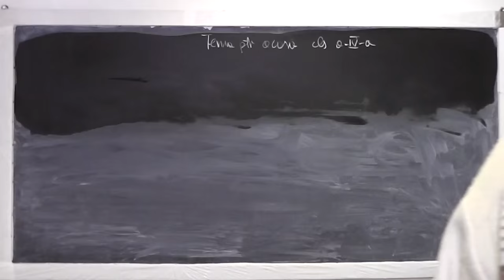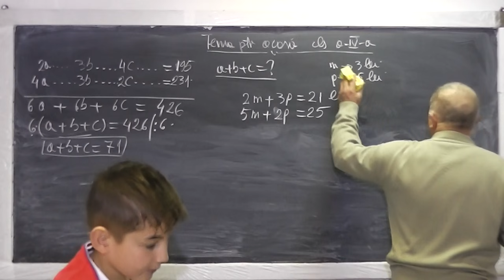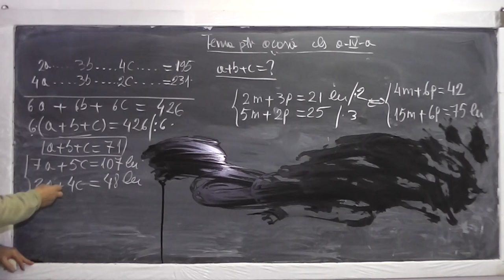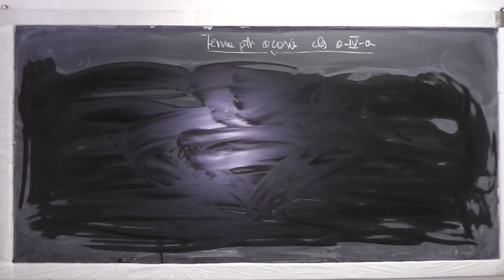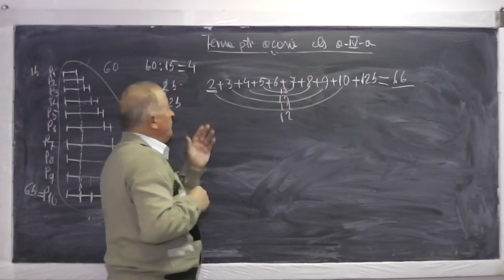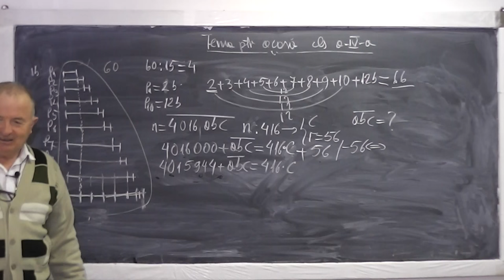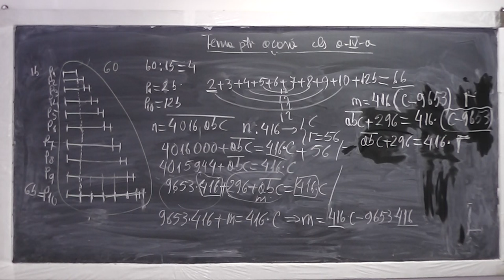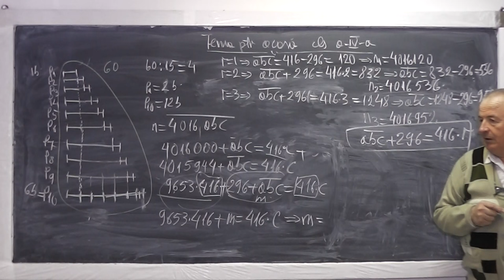1/2 Lectia 868 - Metoda comparatiei | Metoda figurativa | Teorema impartirii cu rest - Tema Clasa 4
Aceste lectii sunt sustinute de voi si daca va sunt utile, as aprecia un Like, Share, Comment - In aceasta lectie de matematica pe care o puteti vedea in direct si pe ne ocupam de tema pentru a doua zi. Din cuprins: Metoda figurativa (cu segmente), Metoda comparatiei, Teorema impartirii cu rest.